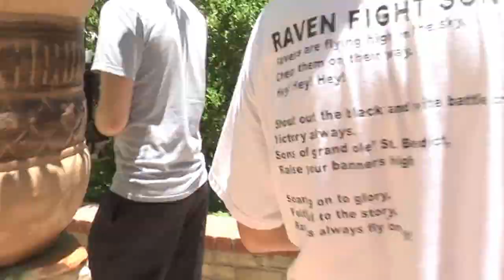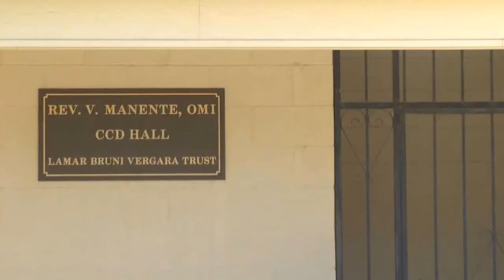ML2014 - San Francisco Javier Worksite Overview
Mission Laredo 2014 - San Francisco Javier Worksite Overview